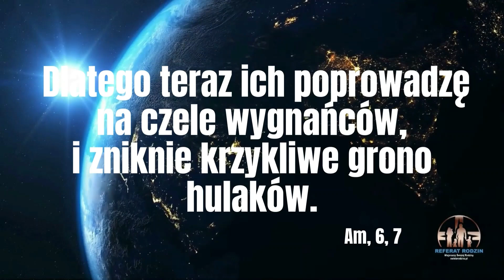Bogactwo nie jest problemem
Im więcej ludzi bogatych, którzy opierają swoje życie na wartościach, tym więcej można zrobić dla sprawy ogłaszania Królestwa Bożego. Bardzo pozytywnie odbieram bilbordową akcję  pewnej fundacji, która za swoje pieniądze przypomina na wykupionych w całej Polsce o prawdach podstawowych. Najpierw, że życie jest piękne i że warto szanować każde ludzkie życie. Innym razem, że nasze piękno jest ufundowane przez Boga, który sam jest piękny. A to znowu wyznanie wiary w istnienie Pana Boga. Prośba, która płynie z Medjugorie, o pokój na świecie. Wskazanie, że sanktuaria w całym świecie to miejsca objawiania się Boga w naszych czasach.
Jak łagodząco, twórczo można wykorzystać swoją pozycję materialną. Jeszcze jedno. Jeżeli jeszcze nie pomyślałeś o dziesięcinie, to pomyśl, czy wypada Panu Bogu i jego najsłabszym dzieciom rzucać od czasu do czasu okruchy ze swojego bogatego stołu?